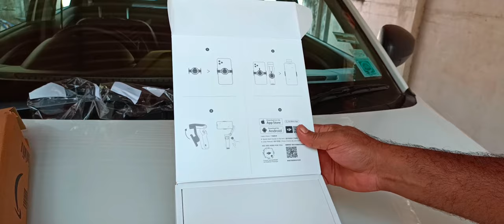dji OM4 SE UNBOXING |ഒരു മൊബൈൽ ജിമ്പൽ ഞാനും വാങ്ങി